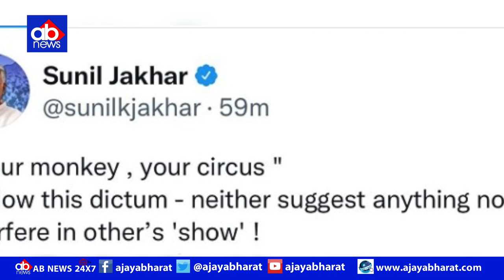SIDDHU : मैं एक शक्तिहीन अध्यक्ष हूं